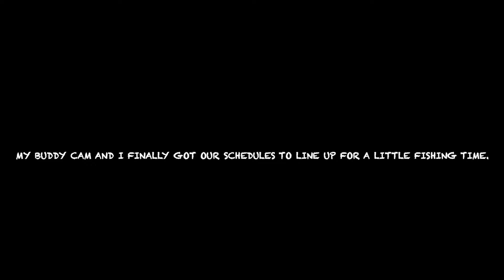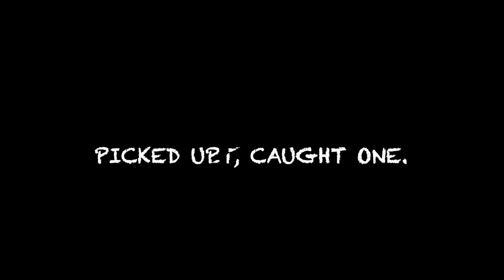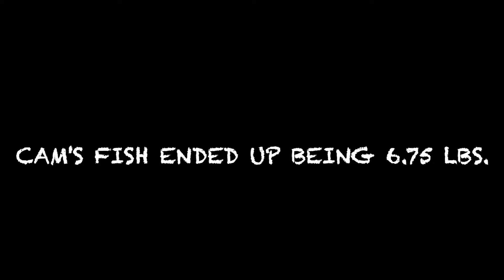Late Summer Epic Bite W/ Buddy Cam- Eastman Lake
My buddy Cam and I have been trying to line up our schedules for quite some time now to do some Bass Fishing. We finally got on the water together on this day. It started off slow with no bites for the first hour and a half, but we decided to change spots and boy did we get on them! Watch for yourself!